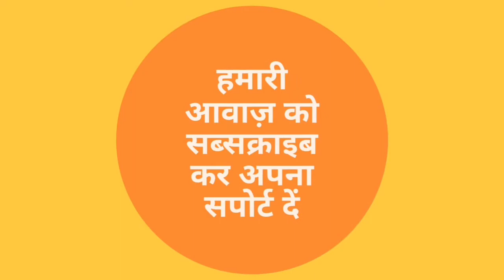Vikas Dubey को लेकर UP CM Yogi Adityanath पर गरजे Pappu Yadav, लिया ये प्रण